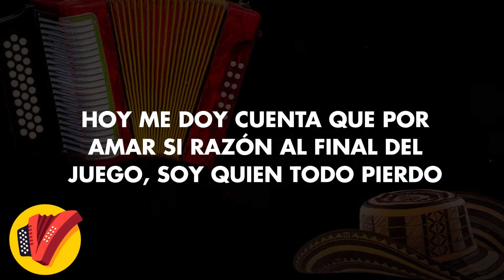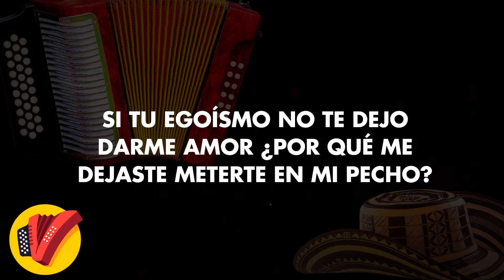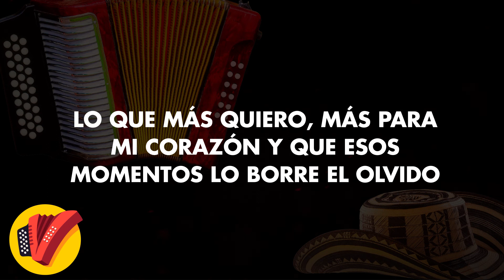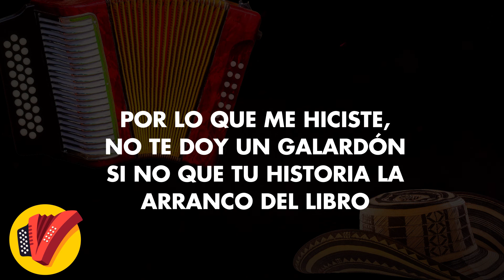Volví A Fallar, Patricia Teherán, Vídeo Letra - Sentir Vallenato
Disfruta con nosotros Volví A Fallar interpretado por Patricia Teherán.

Autor: Fabián Corrales

Letra:

Un sentimiento que nace del corazón
No es para que siempre lo trates con desprecio

Si me conformo solo entregándote amor
El cual recibes como cosas de momento

Y poco a poco siento que la decepción
Invade mi vida, invade mis sueños

Hoy me doy cuenta que por amar si razón
Al final del juego, soy quien todo pierdo

Si en la aventura no supe de tu candor
Sera porque nunca sentiste mis besos

Si tu egoísmo no te dejo darme amor
¿Por qué me dejaste meterte en mi pecho?

Y tengo que andar
En todo el pueblo siguiendo tus pasos

Ya volví a fallar, otro conmigo
Otro conmigo de nuevo ha jugado

Unas palabras llevan mensaje de amor
Con ellas siempre yo alagaba tus oídos

Las que sentías como besos sin pasión
No las guardaba ellas salían por los mismos

Entonces no tienes por qué sentir dolor
Si lo que me has hecho, lo hacen contigo

Tampoco debes de sentir preocupación
Si el pasar del tiempo, conocen tus líos

Lo que más quiero, más para mi corazón
Y que esos momentos lo borre el olvido

Por lo que me hiciste, no te doy un galardón
Si no que tu historia la arranco del libro